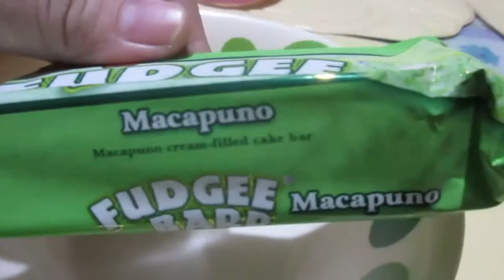VLOG 403: HINDI TINAHI YUNG DALIRI NIYA || ishi ichigo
Sana tuluyan na siyang gumaling :(

Please like the page "Philippine Vlogging Community" Let's support Filipino Youtubers! :)